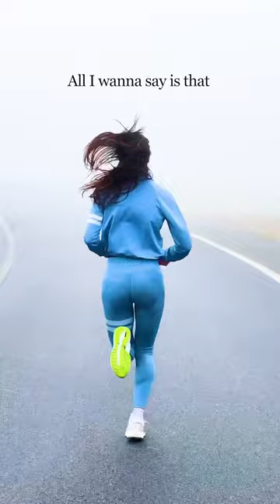DON’T LET HATERS STOP YOU 💪